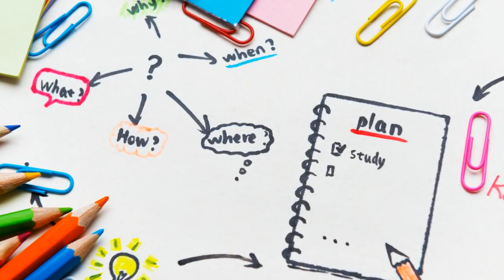The Meaning of Life: Living With Purpose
Lori Lines is a QHHT Level 3 Practitioner and board-certified clinical hypnotist in Central Texas serving sincere seekers who are truly ready to heal and grow.